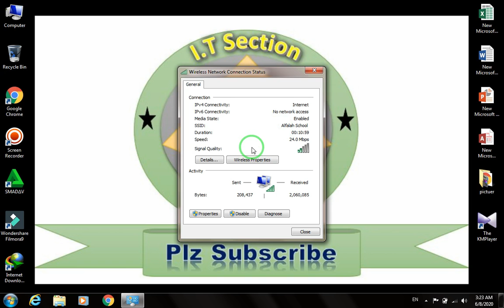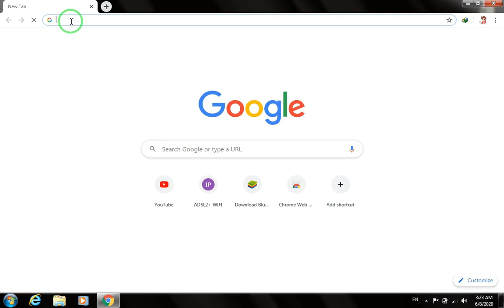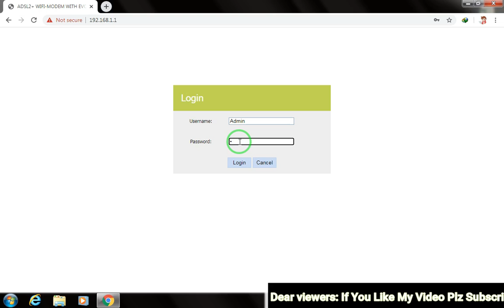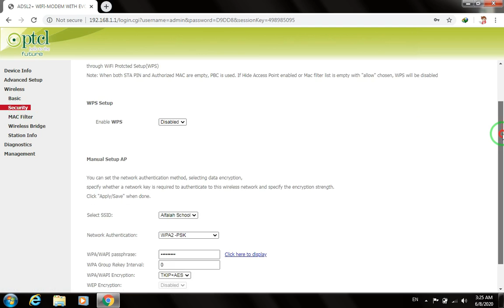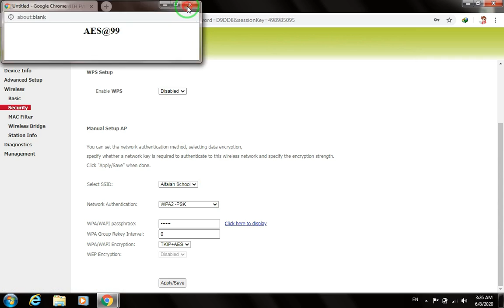How To Change any WIFI Password Easy Way | Wifi Password Kaise Change Kare 2020 in full tutorial ..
How To Change any WIFI Password Easy Way | Wifi Password Kaise Change Kare 2020 wifi password tabdil karny ka tariqa change wifi password without
How to change PTCL wifi name and password in URDU me
How to Change WiFi Password of PTCL Router in leptap me Using My Wifi Of My Wifi Router